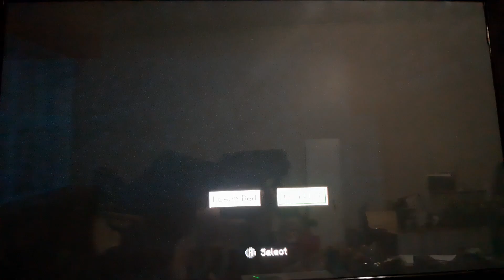Minecraft city life season 2 episode 1